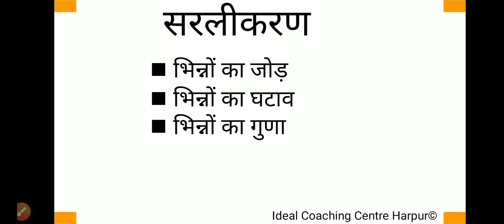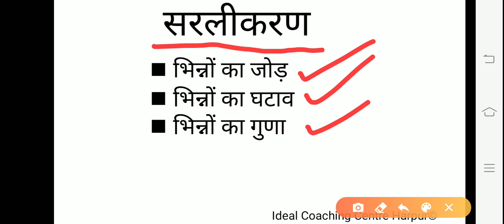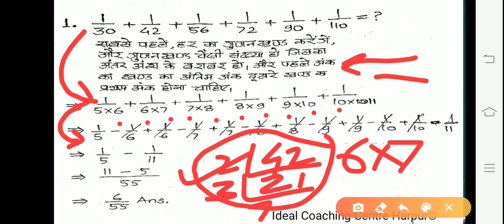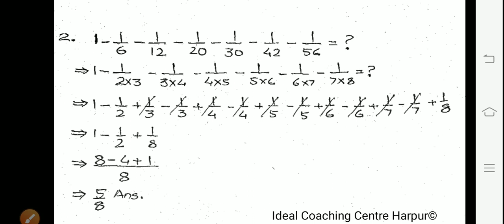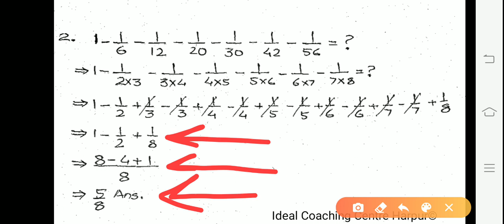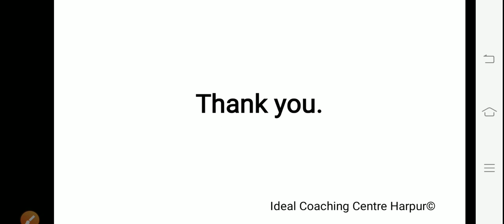Simplification सरलीकरण tricks